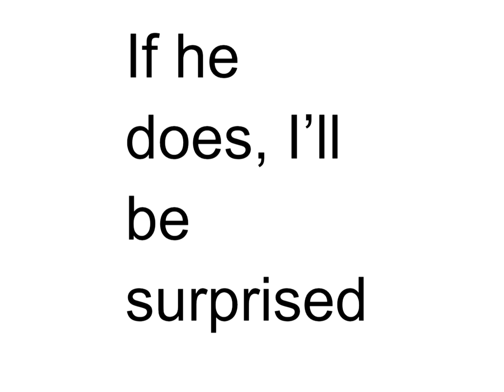MrBeast will not comment or subscribe